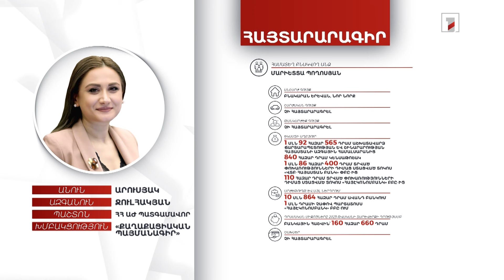5 մլն դրամ, 856 դոլար. ՀՀ ԱԺ պատգամավոր Արուսյակ Ջուլհակյանի հայտարարագիրը